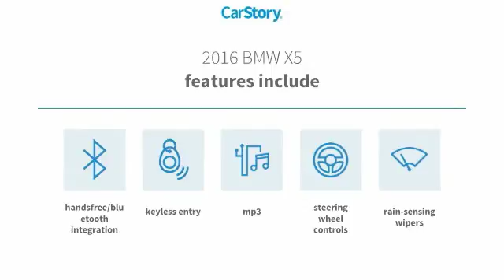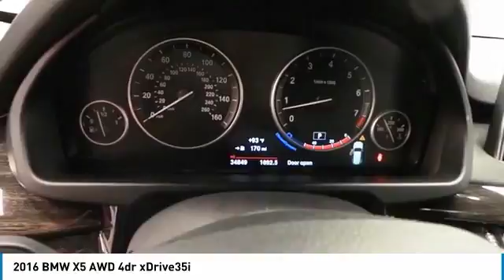2016 BMW X5 Lubbock Texas B1264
2016 BMW X5 AWD 4dr xDrive35i

1210 19th St.

Recent Arrival! Odometer is 1135 miles below market average! 2016 BMW X5 xDrive35i AWD 8-Speed Automatic 3.0L I6 DOHC 24V TwinPower Turbo Awards: * JD Power Initial Quality Study (IQS) Thank you for viewing one of our great vehicles! We invite you to call or come by today and visit Alderson Auto Group in Lubbock. Committed to the future. Locally owned and operated since 1949. Reviews: * Potent and efficient engines; luxurious and comfortable interior; huge list of features; steadfast high-speed stability. Source: Edmunds * Long list of standard features; richly trimmed interior; seductive coupelike appearance. Source: Edmunds * Powerful and fuel-efficient engines; engaging handling; upscale interior; hatchback-style utility. Source: Edmunds